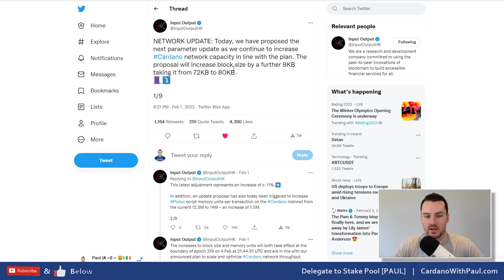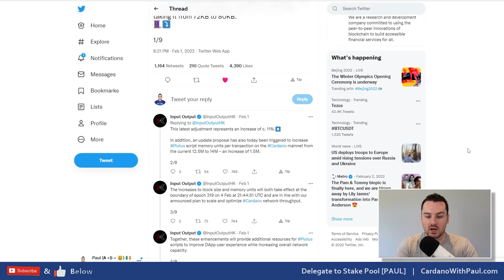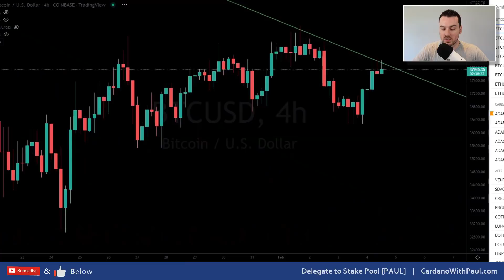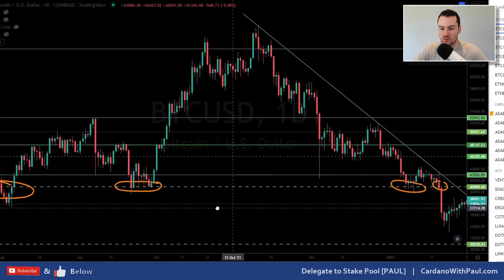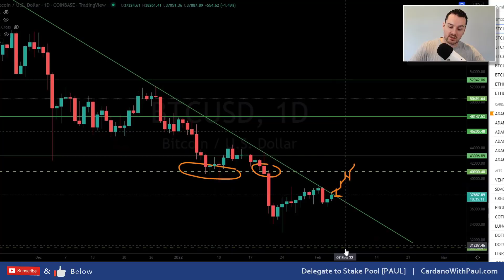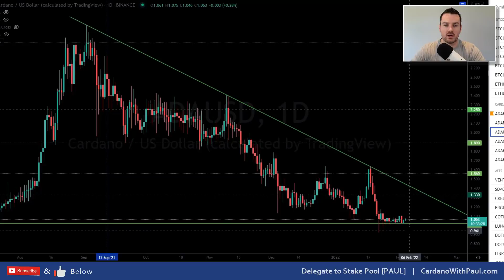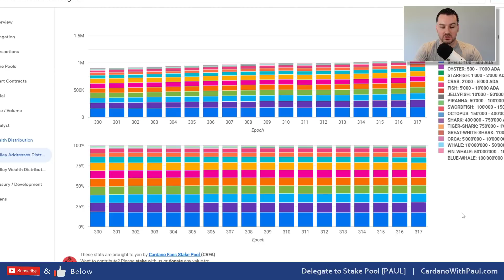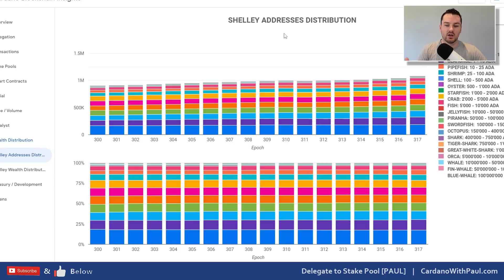ADA and Bitcoin Price Watch + Cardano Block Increase!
Looking at the current crypto market focusing on Bitcoin and Cardano. Currently BTC is testing its overall downtrend so I give my opinions in this video as well as looking at the ADA price and the current support we are seeing at $1.02. I also cover the Cardano parameter updates which are happening tonight and discuss their impact on the current Cardano Congestion.

⏲️ Timestamps ⏲️
0:00 Intro to Cardano Updates
1:11 Cardano Block Increase
3:20 Market Overview With Bitcoin Price
7:18 Fundamental vs Technical impact
8:05 Cardano ADA price updates
10:24 Whales buying up ADA
11:38 Cardano whale address stats

2 Pools under the ticker PAUL & PAUL1